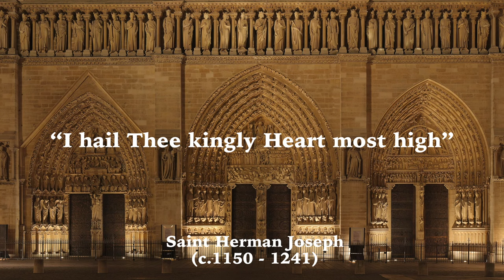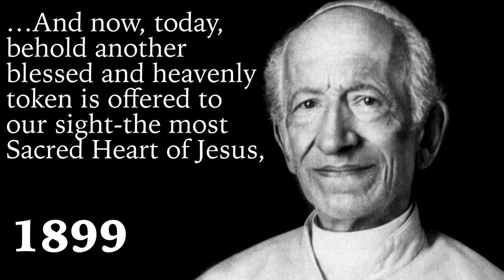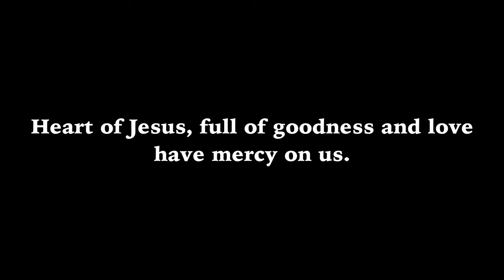Brief History of the Sacred Heart of Jesus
Devotion to the Sacred Heart of Jesus is a special form of devotion to Jesus. It brings to focus God's love for us all.

In the words of Pius Leo XIII: "In that Sacred Heart all our hopes should be placed, and from it the salvation of men is to be confidently besought."

For more in-depth information:

Annum Sacrum
On Consecration to the Sacred Heart

HAURIETIS AQUAS
On Devotion to the Sacred Heart

CC Watershed Attribution 3.0
"Cogitationes Cordis ejus"